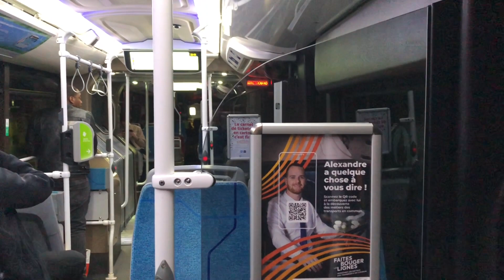[RATP] IvecoBus Urbanway 18 CNG Euro VI ~ Voith DIWA.6 ~ KICKDOWN !!!!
FPT Cursor 8 Euro 6 330PS (2021) + [Voith DIWA.6 D864.6]

🇫🇷Ecouteurs/Casques ou Enceintes
🇬🇧Earphones/Headphones or Speakers

Photo by MRSY